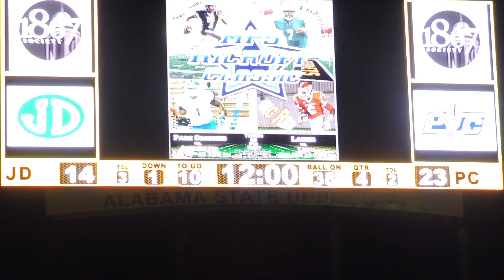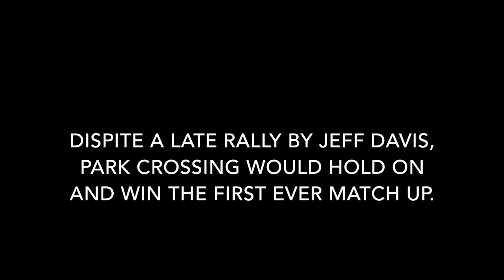Who Runs the City: Jeff Davis vs Park Crossing 2016 (Montgomery, Alabama)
The Jeff Davis Vols and the Park Crossing Thunderbirds meet in the 2016 season opener. In their first ever match up, Park Crossing gets the win despite a late rally by Jeff Davis.

Director: Christian Brooks
Sideline Reporter: Malik Thomas
Camera Men: George Johnson and Kevon Gross